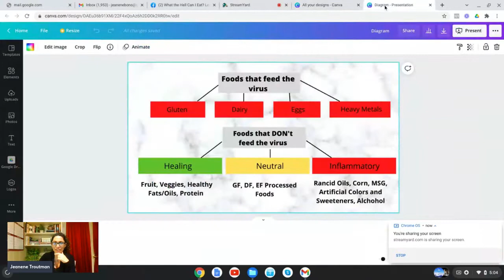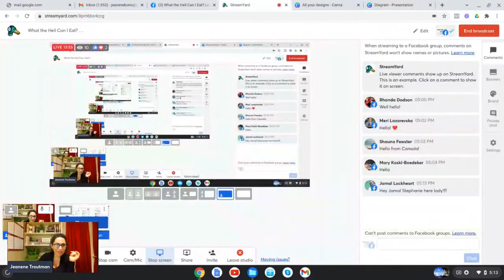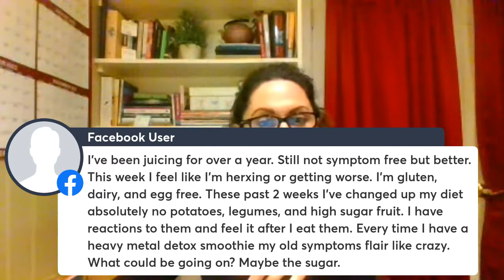What the Hell Can I Eat: Learn How to Use My Red/Yellow/Green Strategy to Simplify Food Choices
* Learn how to love your food without feeding the virus.
* Learn how to eat so you begin to heal MS symptoms immediately.
* Learn the simple step-by-step process that eliminates confusion and overwhelm.
* Learn how to easily categorize your food choices using my simple red/yellow/green strategy.
You do have choices!
You can heal!
And I will show you exactly how to do it!

Free in February -  Gluten, Egg & Dairy-Free Live Baking Demo via Zoom. Nothing fancy, just me in my kitchen.  Join me for free every Thursday in February.

For a complete list of events and free resources offered in this group, check out the interactive calendar in the Files section of the Minding Your Soul facebook group.  All the links are also in there.

✔ You do have options.
✔ You don’t have to be sick.
✔ You are in control regardless of your symptoms.
There’s always a way and I’m here to help you find it.

Nothing contained in Minding Your Soul services or website should be considered to be medical advice, diagnosis, treatment, or prescribing, or a promise of benefits, claim of cure, legal warranty, or guarantee of results to be achieved. Never disregard medical advice or delay in seeking it because of something you have read on the website or in any linked material. Jeanene Troutman is not a licensed healthcare practitioner. Consult with a licensed healthcare professional before altering any current medications, treatment or care, or starting any diet, exercise or supplementation program, or if you have or suspect you might have a health condition that requires medical attention. The United States Food and Drug Administration has not evaluated any statement, claim, or representation made by Minding Your Soul website or services.